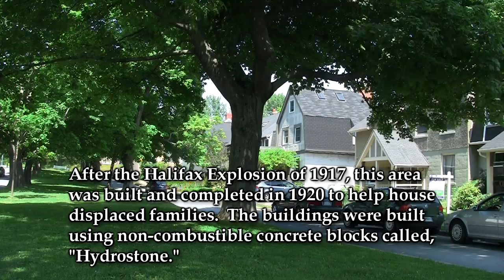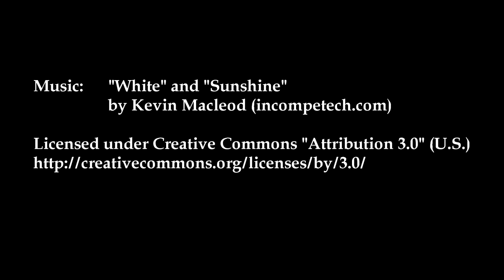Episode 27: The Hydrostone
Nestled in the North End of Halifax, the Hydrostone neighbourhood is the city's vibrant area.

Built after the Halifax Explosion in 1917, houses were built to accommodate homeless families who were displaced by the devastation of the explosion.  The neighbourhood adopted a "Garden City" design layout by Thomas Adams.  Rowhouses were arranged along tree-lined streets with backlanes and grassy strips. After the explosion, materials of the houses fell onto the stoves; igniting a fire which ravaged the area.  To prevent this, builders used non-combustible concrete blocks to construct the houses.

Hydrostone is currently Halifax's premiere shopping destination with a myriad of stores and restaurants.  It's been recently chosen as the second best place to shop in Canada by the Canadian Institute of Planners.